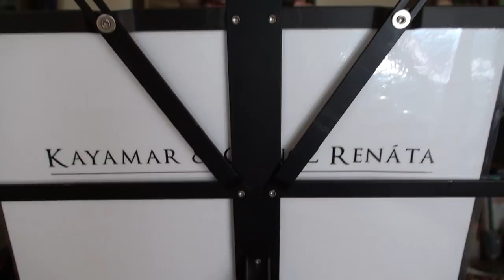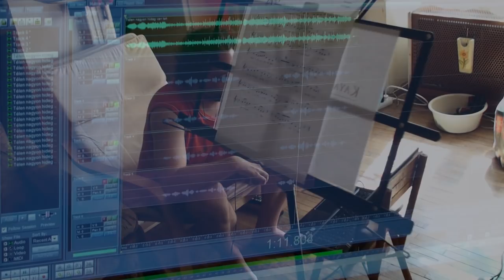Kayamar & Göncz Renáta - Télen nagyon hideg van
A felvételen kizárólag emberi hangok hallhatók számítógépes effektek nélkül.

You can hear pure human vocals in the video without any computer effects.